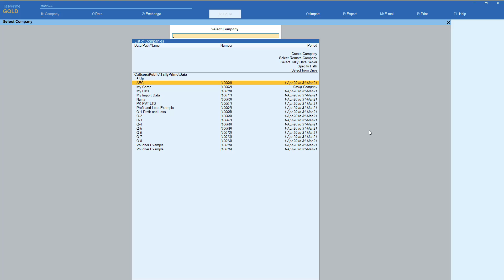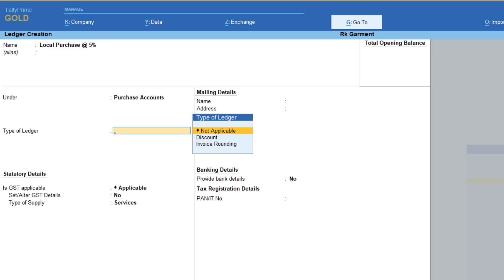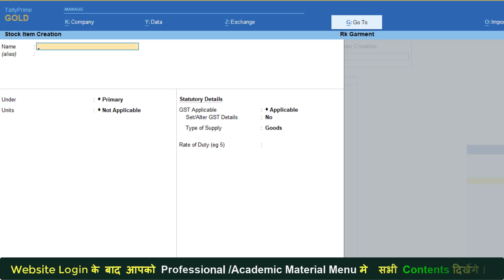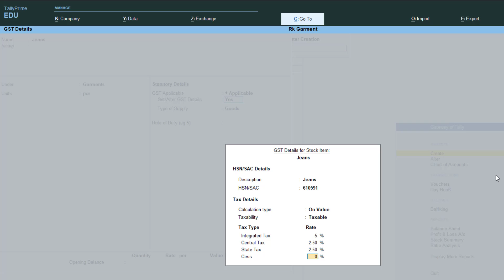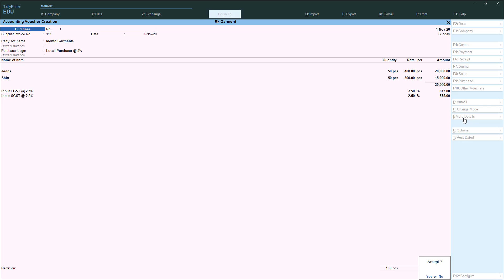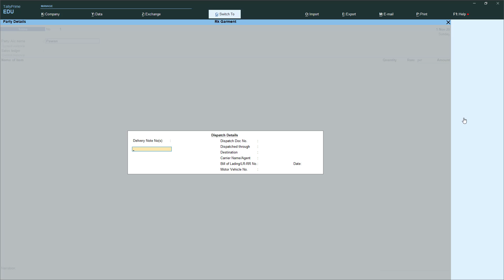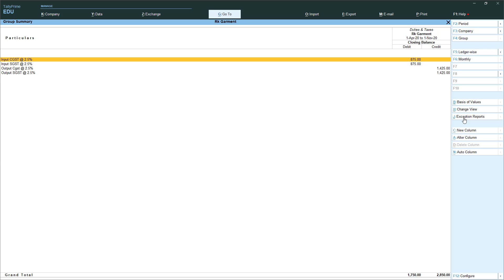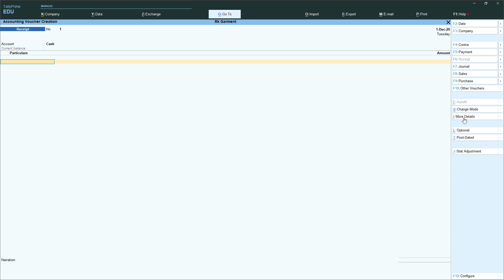Tally Prime GST Invoice - Sales GST Invoice - Purchase GST Invoice in Tally Prime